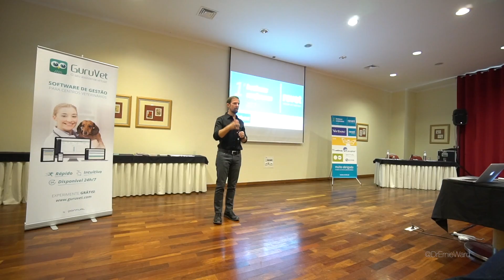Lisbon, Portugal Veterinary Conference!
Veterinarian Dr. Ernie Ward travels to Lisbon, Portugal to speak at the inaugural REVET Conference. He speaks with conference founder and veterinarian Dr. Elisabete Capitao about the challenges faced by veterinarians and veterinary technicians in Portugal, Irish veterinarian Dr. Brian Faulkner discusses his recent 10 Marathons in 10 Days charity event, and practice manager Gayle Craig shares how practice managers and owners can create a happier workplace.

0:55 - Dr. Elisabete Capitao interview
6:28 - Dr. Brian Faulkner discusses Ten2London Marathons
9:48 - Gayle Craig, CVPM on challenges in veterinary workplace

Portugal goodness sprinkled throughout!

▽ Follow Dr. Ernie Ward

▽ Gear
Sony a6500
Sony 10-18mm f4
Sony 16-50mm
Shure VP83
Rode Reporter